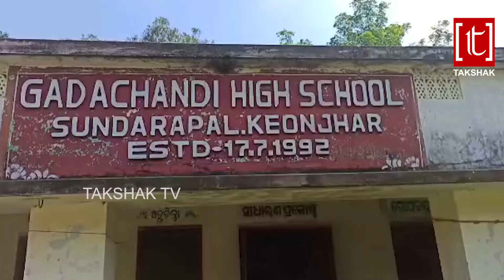Scholar Tribal Girl Rani Hembram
GOOD NEWS GOOD FOR HEALTH
Takshak Tv, a 24x7 Odia digital channel, available on OTT platform, managed by Takshak Media Pvt. Ltd, where you can found Update News & Current Affairs, True Story, Reliable fact, Informative & Investigative report, Political Analysis, Story on Lifestyle, Health care, Feature on different subjects like literature & culture, Talk show, Interviews, Comedy, Astrology etc. You can get also Music & Entertainment related programme.